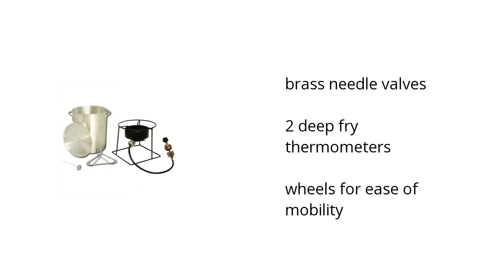King Kooker 29 Qt. Turkey Fryer Package Features Video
Learn about the King Kooker 29 Qt.

Here's what you need to know about the King Kooker 29 Qt. Turkey Fryer Package on sale at Sam's Club:

• brass needle valves
• 2 deep fry thermometers
• wheels for ease of mobility

Wanna see more?